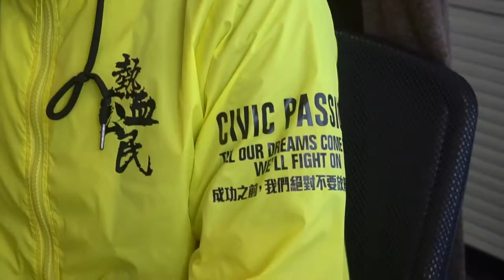等佢港比我哋知 - Episode 1 Trailer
Durham University Hong Kong Society Proudly presents:
Public Affairs Interview Series: 等佢港比我哋知
Episode 1: Trailer
國安法喺香港通過咗之後
香港人仲可唔可以好勇敢去講一句：
成功之前 我們絕對不要放棄夢想
堅持換來嘅係夢想
定係最終會變成夢 同埋 想
鄭松泰議員係一位熱血公民
定係好似其他批評指嘅冷血無恥
等佢港比我哋知